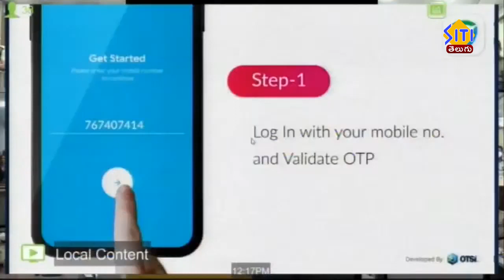మహిళలకు అభయం ఇచ్చిన సీఎం జగన్